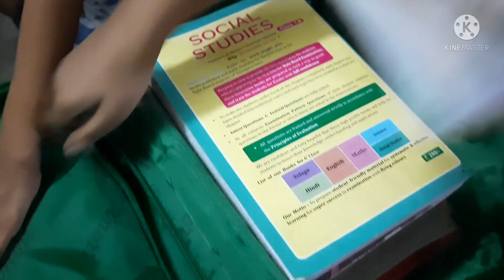we are going to Vijayawada